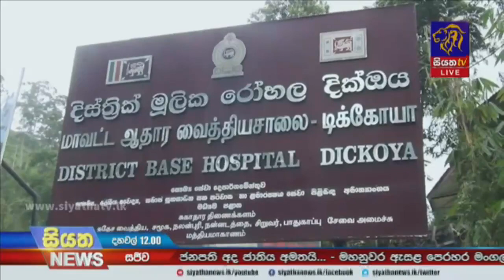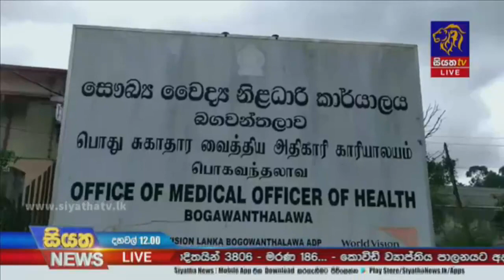එන්නත ලබාගත් අයෙකුගෙන් වෛරසය පැතිරීම ප්‍රතිශතය 65%කින් පහළට | Siyatha News